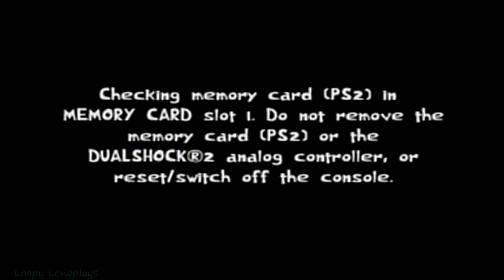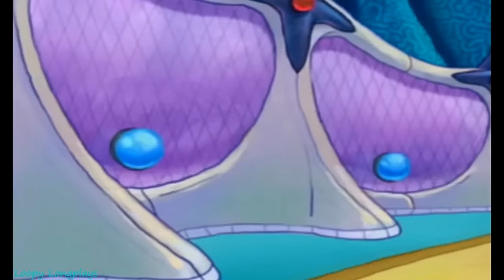SpongeBob's Atlantis SquarePantis - Longplay Full Game Walkthrough (No Commentary) (Ps2, Wii)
SpongeBob's Atlantis SquarePantis is a short game that offers some amounts of fun and thinking through different levels. Levels can consistent of on rail shooting, to driving a tank, to getting through puzzeish areas. Probably the best parts are the museum level, the bus dancing and Mr krabs flying towards money. But overall they keep it short and 14 levels is fine. This game was based on a 45 min spongebob special so not to bad I guess. Anyways hope you enjoy this longplay.